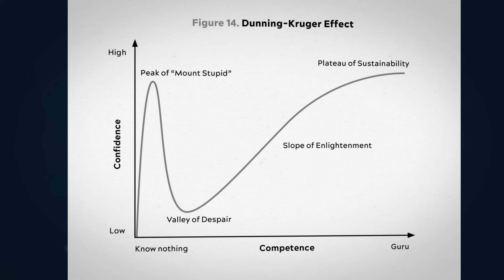Doctors Reveal Their Best Med School Advice 🤫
Practicing doctors pull back the curtain and reveal the best advice they received in med school. These helpful tips, words of wisdom, and industry secrets will help you navigate the challenges of medical school and becoming a practicing doctor.

Do I agree with Doctor Mike and the other YouTube doctors who share their advice? Find out!

TIMESTAMPS:
00:00 Dr Mike
00:35 Violin MD
02:00 Dr Jake Goodman
03:03 Dr Gary Linkov
05:03 Dr Alok Patel
06:19 Dr Anthony Youn
07:31 Dr Rena Malik
08:17 Dr Ben Schmidt
09:10 Dr Mau
10:57 Dr Sanjay Juneja
12:12 Dr Glaucomflecken